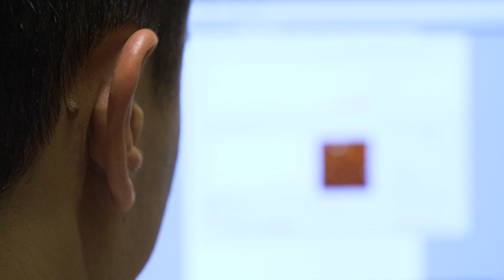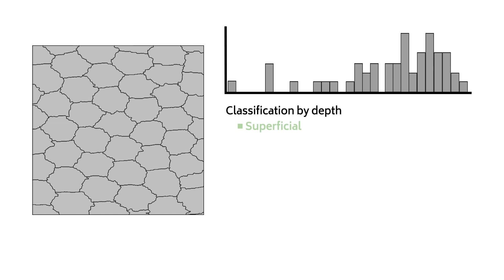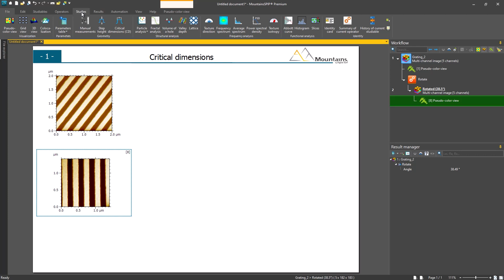AFM image analysis | A comprehensive guide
Atomic force microscopy (AFM) is a cutting-edge scanning probe microscopy technique which enables the visualization of surfaces with atomic or nanometer-scale resolution. Its operational principle lies in measuring the force interactions between a minuscule probe tip and the sample surface.

This video highlights AFM image processing methods and analysis techniques including particle analysis (grain analysis), roughness analysis and force curve analysis and examines their fields of application.